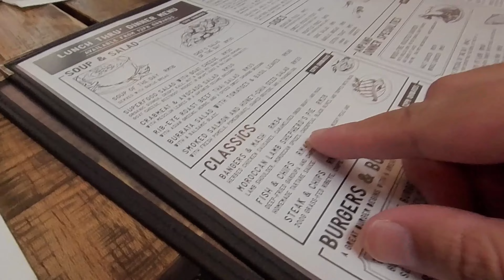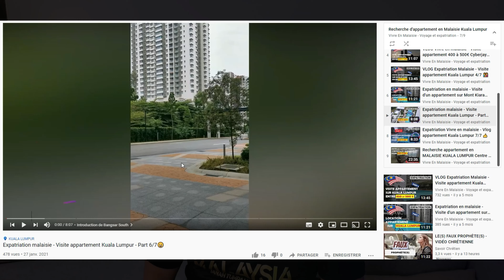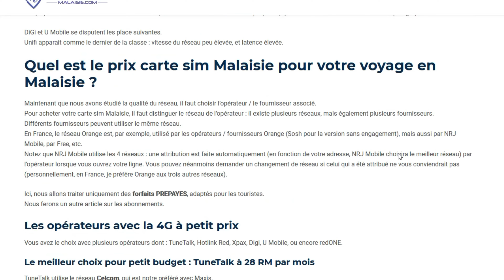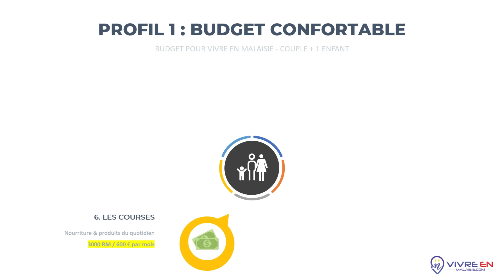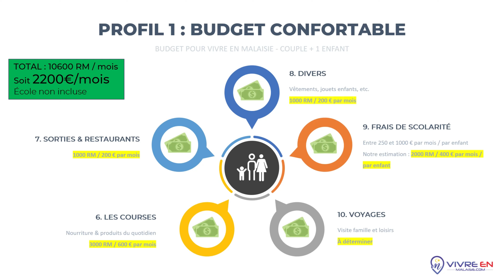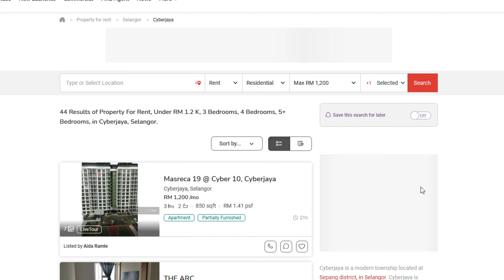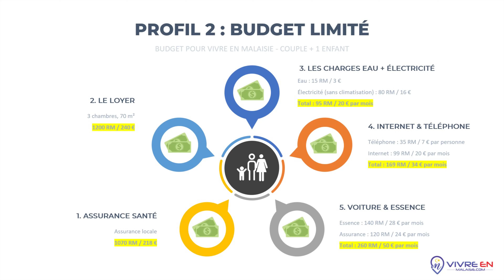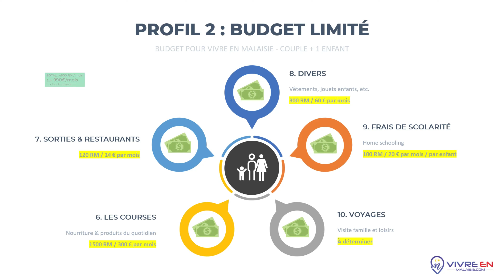BUDGET MALAISIE - COMBIEN FAUT-IL POUR VIVRE EN MALAISIE ? 🇲🇾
➡️ Combien faut-il pour vivre en MALAISIE ?
➡️ Quel budget pour la MALAISIE ? Kuala Lumpur (MALAISIE) 🇲🇾
📅 La vidéo date du 17  juillet 2021.

0:00 - Introduction
0:36 - Mise en situation
02:36 - Budget pour un mode de vie confortable
12:23 - Budget pour un mode de vie limité
20:39 - Budget pour un mode de vie luxe
21:13 - Conseils et conclusion

On a essayé de répondre à cette question que vous recevons très souvent.
On espère que la vidéo aurait répondu à toutes vos questions concernant le BUDGET MALAISIE.
Nous ferons une autre vidéo pour le budget pour des vacances en Malaisie (voyage sur les îles de Malaisie, les Perhentians, Langkawi, Redang, Kapas, etc.)

N'hésitez pas à partager également nos services privés.

☀️Toutes les informations en accès gratuit sur vivreenmalaisie.com
☀️ VACANCES EN MALAISIE ? Nous proposons aussi des services personnalisés :
✅ Guide malaisien francophone (certifié et agréé par le ministère)
✅ Chauffeur privé malaisien (avec license et autorisation)
✅ Assistance privée pour répondre à toutes vos questions pour préparer vos vacances en Malaisie / Indonésie, recherche d’hôtels et création de circuit personnalisé

💼 EXPATRIATION VERS LA MALAISIE ? Nous proposons un service consulting personnalisé, pour étudier en détail votre projet. Simulation du coût de la vie, assurance santé, scolarité, business en ligne, etc. et SURTOUT mise en relation avec notre réseau privé. S'entourer des bonnes personnes est indispensable : le réseau, c'est le plus important !